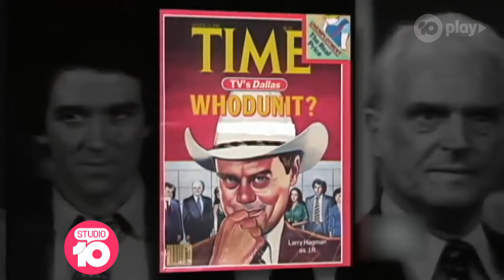‘Dallas’ Star Mary Crosby Tells All! | Studio 10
As the only daughter of the legendary Bing Crosby, Mary Crosby has followed her own successful showbiz career. She spoke about her role in the iconic show ‘Dallas’ and her famous dad when she sat down with our Craig Bennett for this Australian TV exclusive.